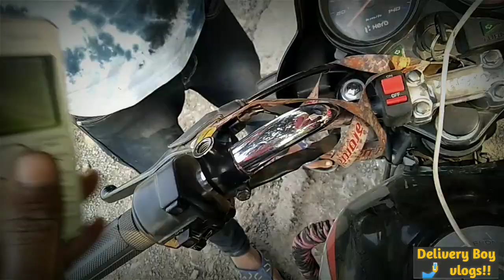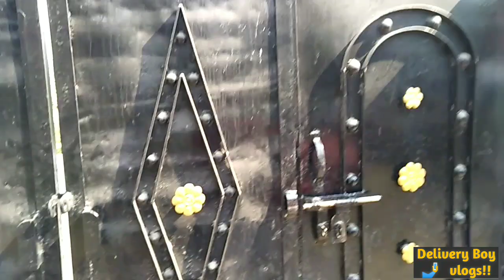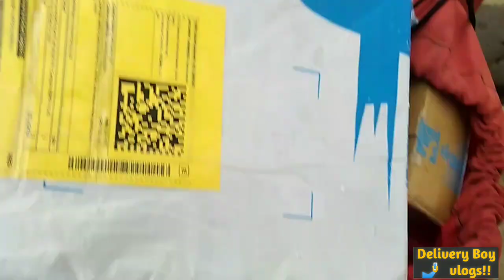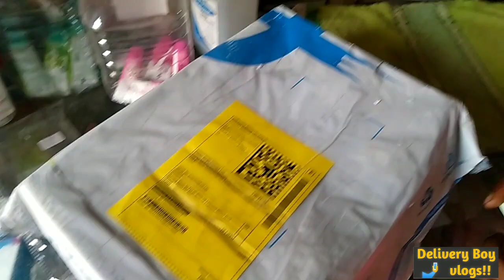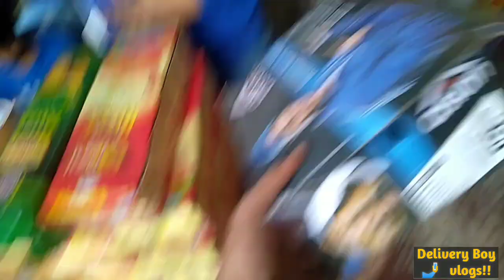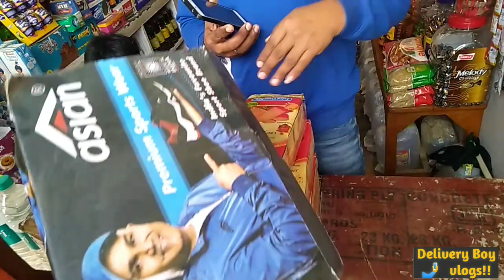Flipkart Delivery Boy One Day Work !!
Bhai aap ko video kaisa laga comment Box me bataye!!